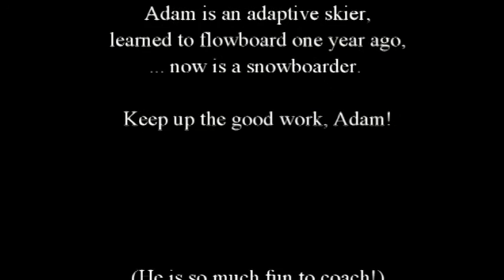Amazing adaptive athlete!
Adam is one amazing kid! He's all heart and works hard, and it shows.
I'm lucky to have a cool friend in my life! - Kat